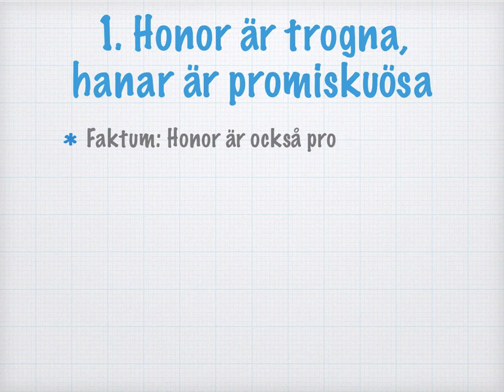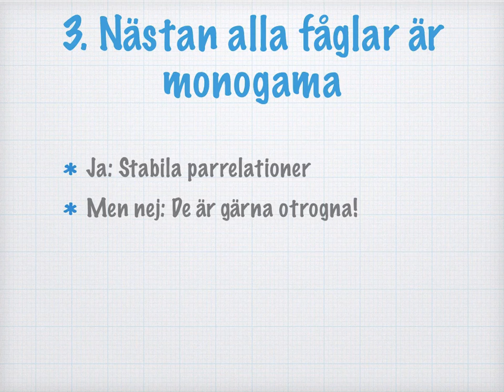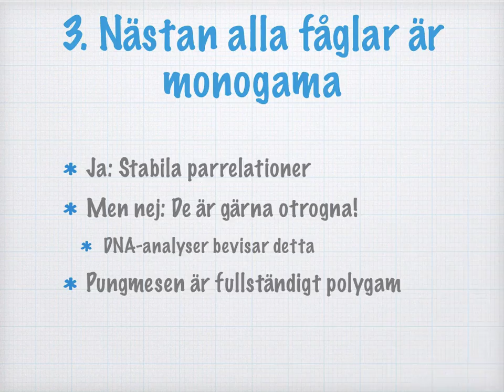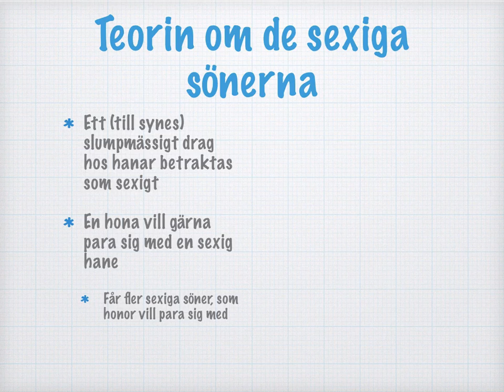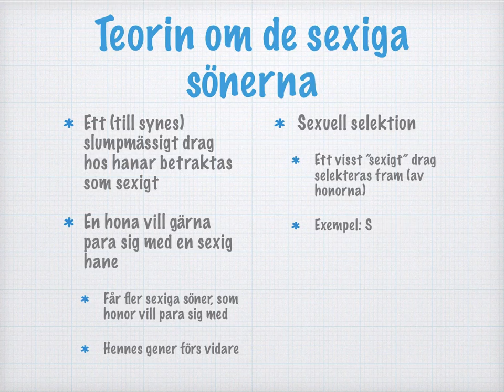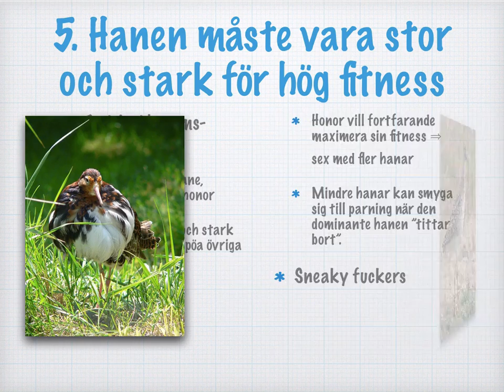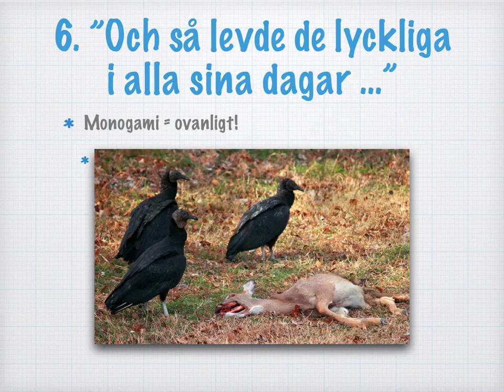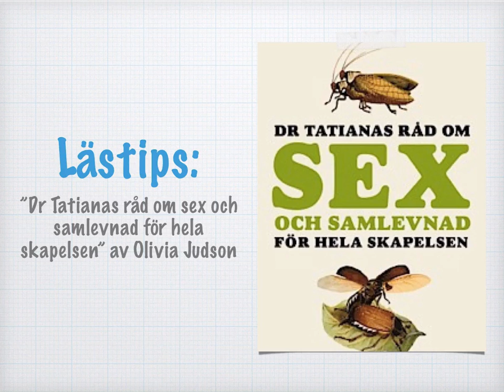Sexuella system (gammal)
Bildkällor:
• Ägg och spermie See page for author [Public domain], via Wikimedia Commons
• Påfågel By BS Thurner Hof (Photo taken by user BS Thurner Hof) [GFDL or CC-BY-SA-3.0 via Wikimedia Commons
• Sjöelefanter By original image by Jan Roletto, uploaded 18:58, Feb 26, 2004 - de:Wikipedia by de:User:Baldhur, edited by Matthew Field [Public domain], via Wikimedia Commons